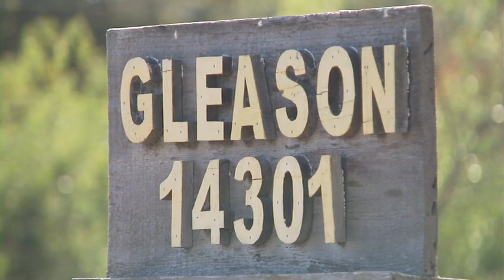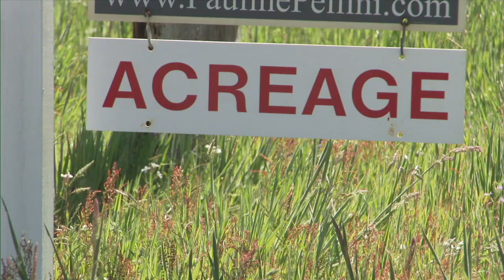Trailer #1 - Gleason Ranch: Risking Everything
This trailer contains graphic images and may be inappropriate for some viewers.